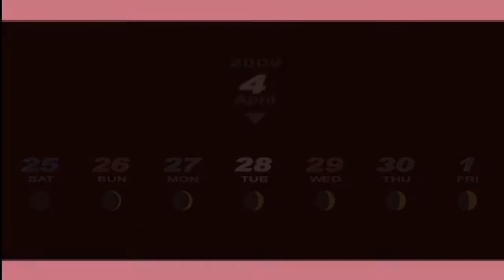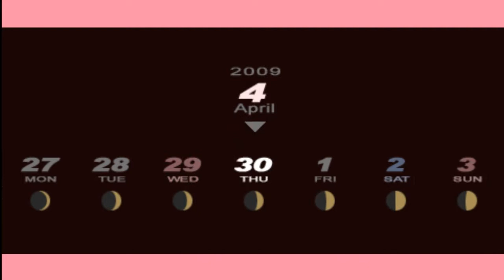Jake Plays Persona 3 Portable Part 4: Floor Guardians, Caught On Tape - Pushing Buttons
Today I actually remember to record important battles